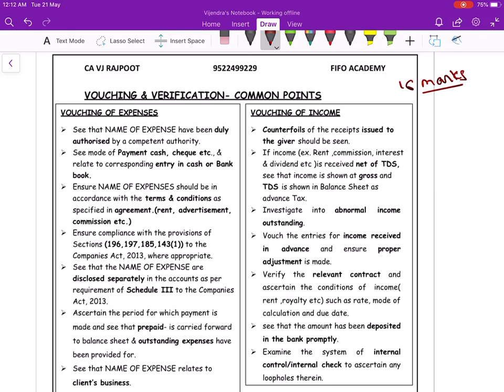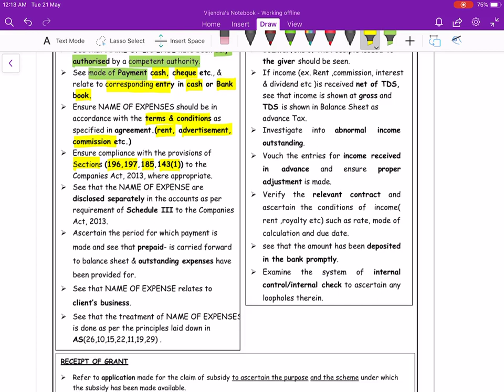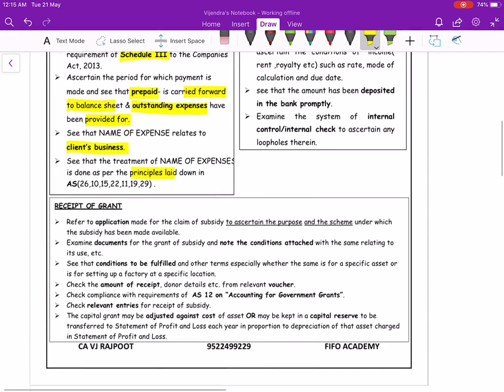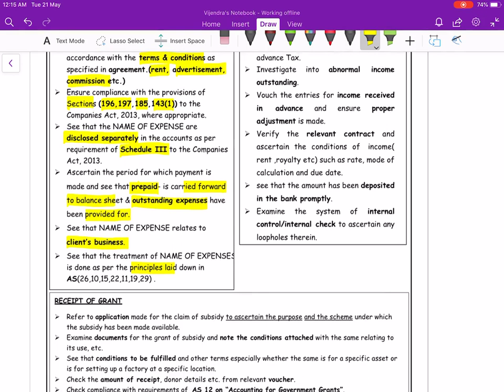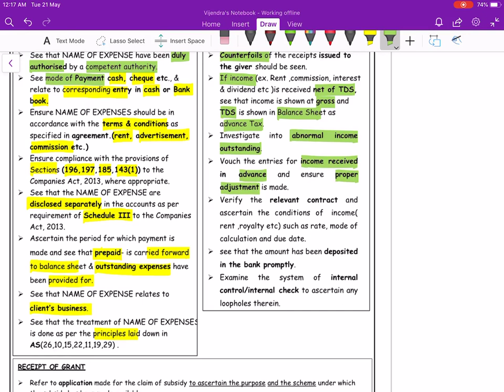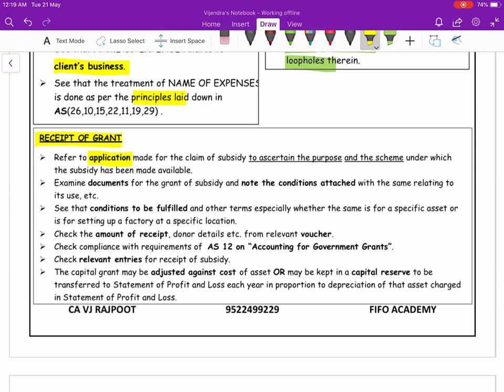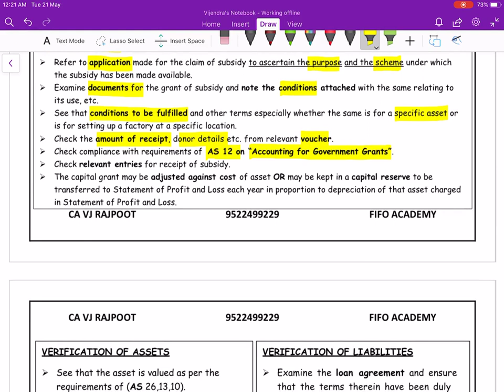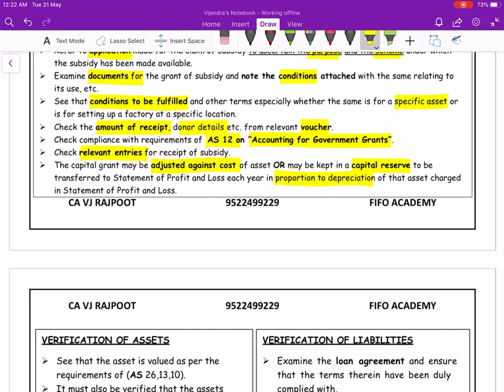Vouching & verification common points -part 1 ipcc audit